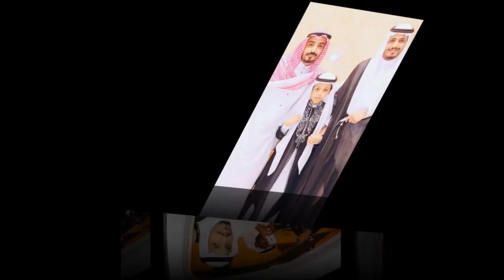حفل زواج سعود أحمد العدواني